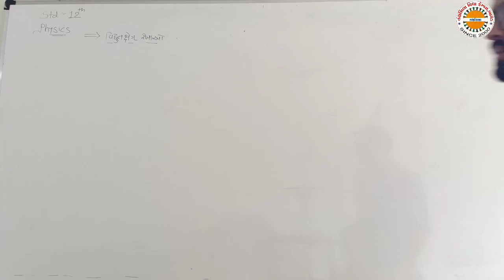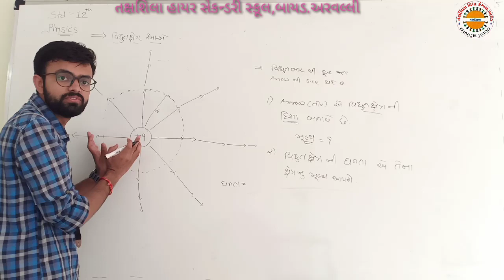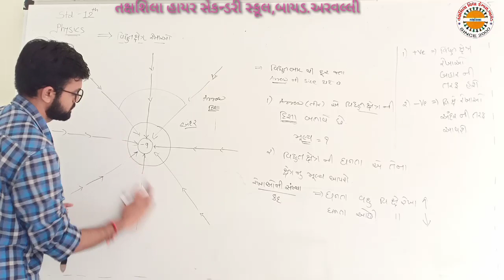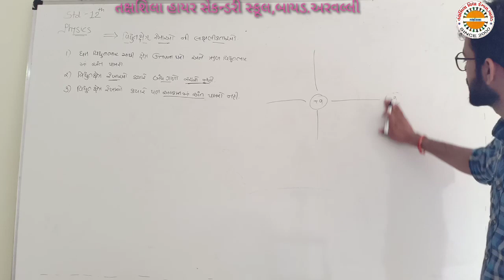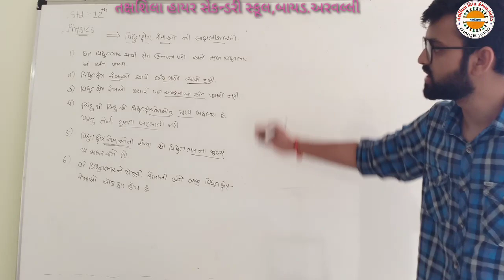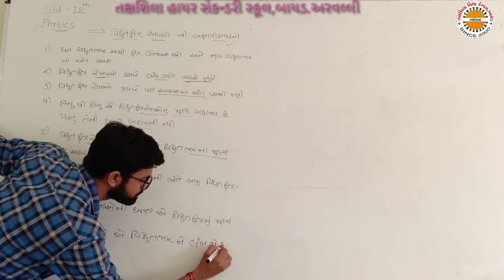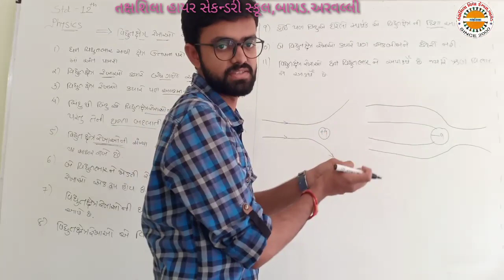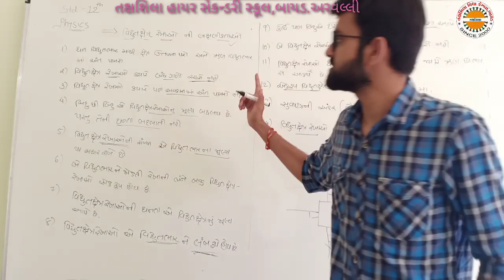12Sci Phy Ch. 1 Lec 15